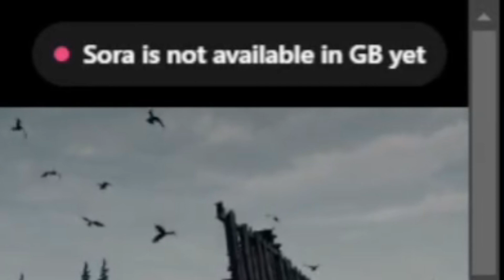Where is Sora? This is an OUTRAGE!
Discover why Sora, OpenAI's revolutionary personal assistant, is unavailable in the UK and Europe and why this sparks outrage among tech enthusiasts, including The Professor. In this video, we consider the regulatory challenges posed by GDPR and UK data protection laws, exploring how these restrictions prevent millions from accessing cutting-edge AI technology. You can help advocate for BringSoraToEurope.

Joel and the Magic Tree Book
DBT Colouring book